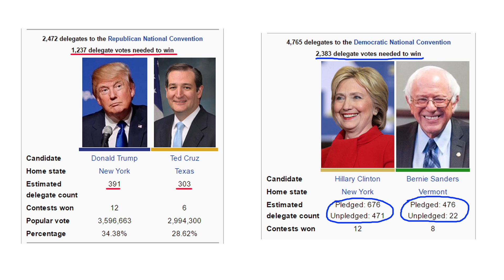Casually Explained: Donald Trump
Stayed tuned for the punchline, coming November 8.